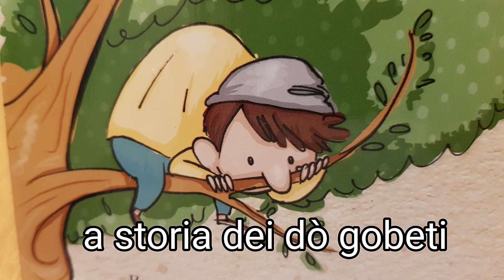a storia dei dò gobeti